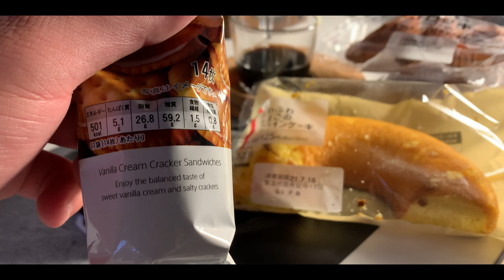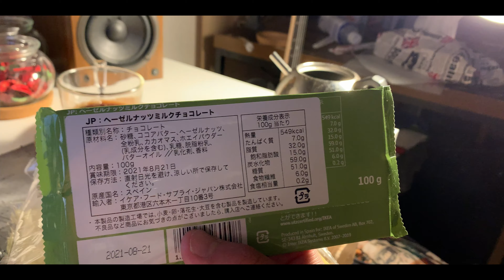[vlog 428] コーヒーと一緒に食べると美味しいもの [Wed,Jul 14,2021]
このチャンネルではvlogというジャンルで動画をアップしていきます。vlogとは何か企画して撮影するのではなく、日々の日常の中でカメラを回し、動画という形式で記録していくことを目標としてやっております。ぜひ興味のある方はご覧ください。なお感想や改善点などがありましたらコメントでお願いします！もし面白い！役に立った！